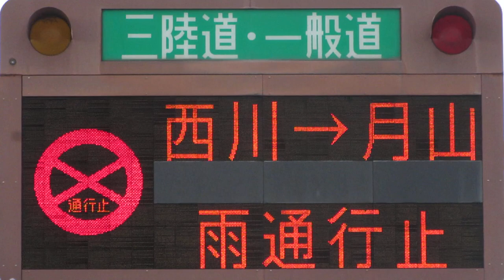【雨通行止】三陸道 仙台港北IC 入口情報板(道路情報板) NEXCO東日本 その2